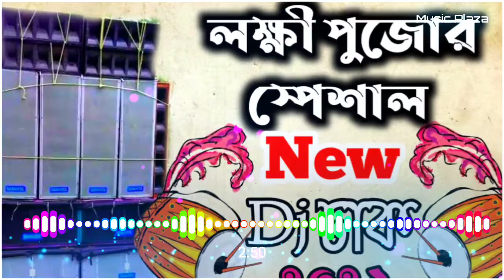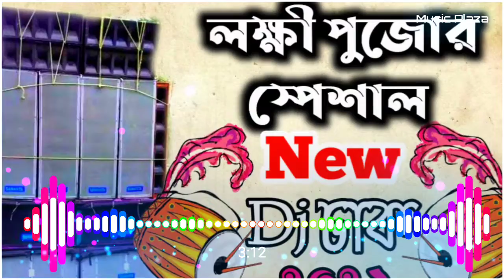Luxmi Puja Spacial Dhak dj 2k21| New Dj Dhak | লক্ষ্মী পূজা স্পেশাল ঢাক এর বাজনা ডিজে মিক্স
🚫অকারন বশত কেউ যদি কপিরাইট ক্লাইম/স্টাইক দেয় তাহলে তার বিরুদ্ধে আইনি মামলা আরোপ করা হবে। কিংবা তিন মাসের পর্যন্ত জেল হতে পারে।

 *ᴍᴜꜱɪᴄ ᴩʟᴀᴢᴀ officials *
. _regarding_ !_

*The original Copyright(s) is (are) Solely owned by the Companies/Original-Artist(s)/Record-label(s).All the contents are intended to Showcase the creativity of the artists involved and are strictly done for promotional purpos